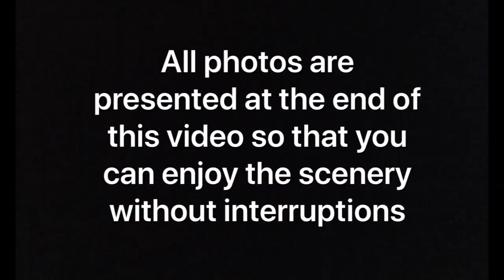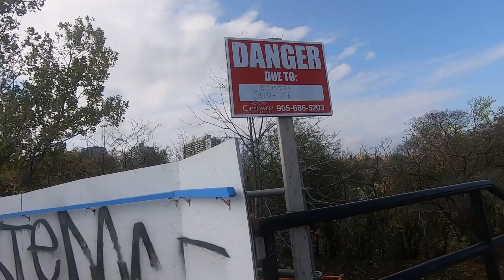POV STREET PHOTOGRAPHY-Hog's Back Park, Ottawa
I poured so much love in creating this video so please give your support. Peace and love...